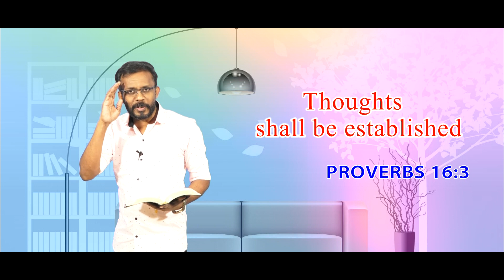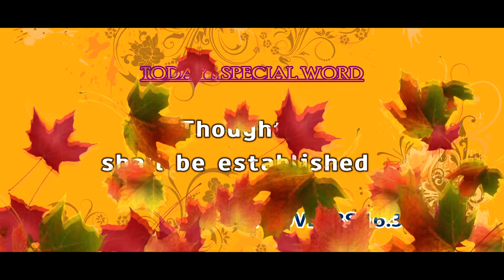Today's Promise word | 9 - 2 -2022 Today's Bible Special word | Today's Blessing Word